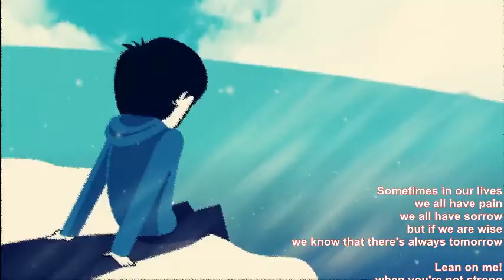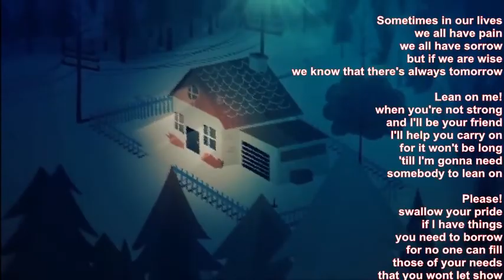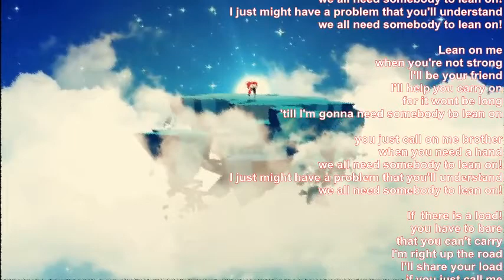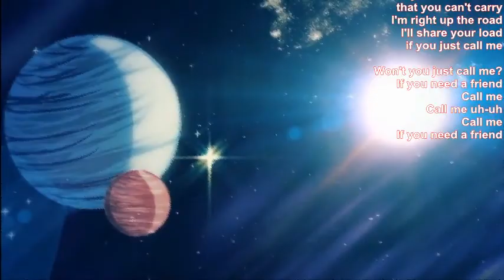Mike Malak -Lean On Me (B Withers cover, soul, lyrics)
a sweet inspirational piece of soul music... 1973... good timezzz